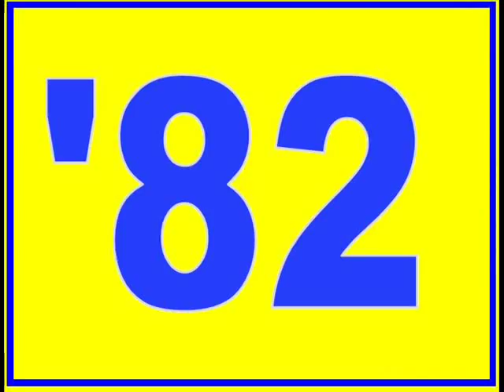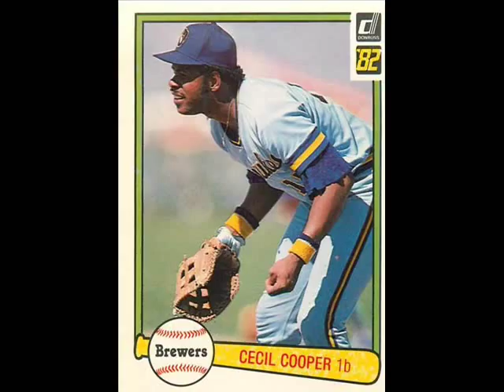MOB (It's The Glove You See)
This is the 2011 Milwaukee Brewers Theme song. Recorded and mixed at BLB productions (me).